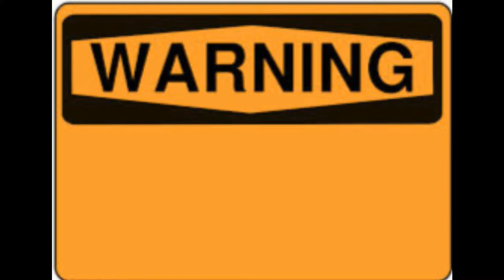YOUTUBER IMPRESSIONS!!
This is a joke! Everyone parodyied is awesome and in no way is this serious! I love you guys, 10 likes for a non COD video??